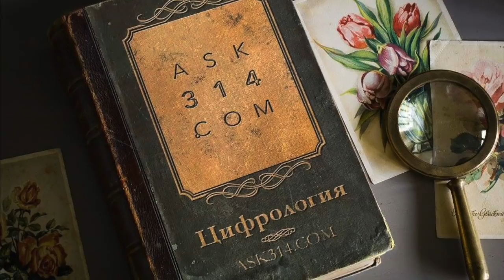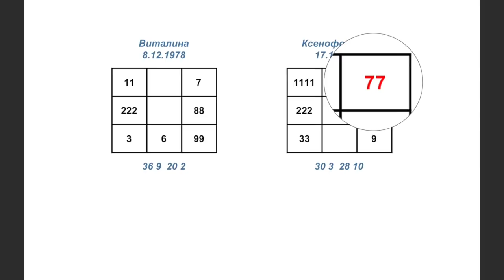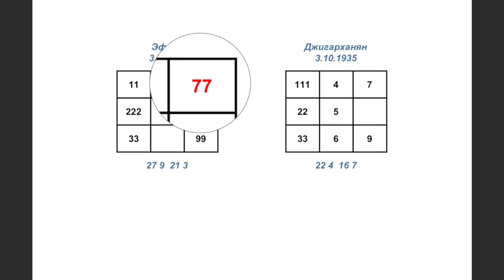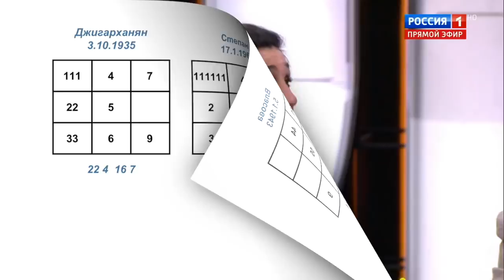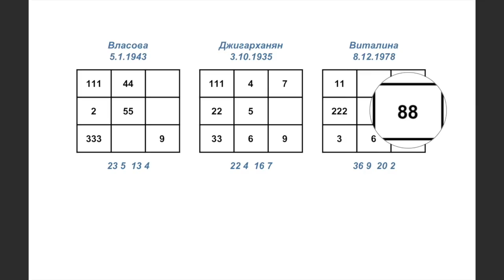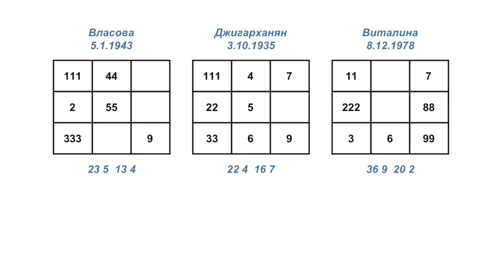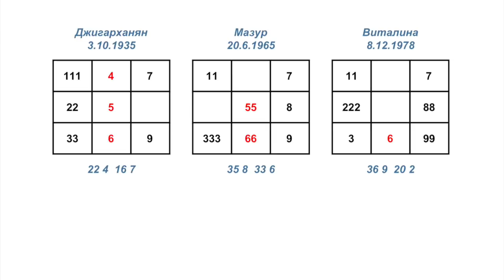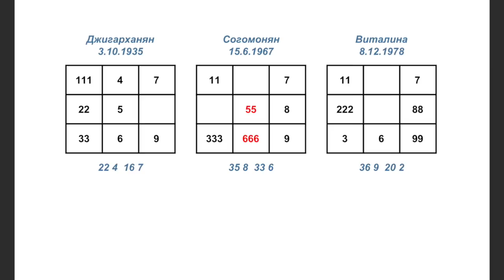Армен Джигарханян "Звезда в Квадрате"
Отстраненный анализ даты рождения Армена Джигарханяна и Виталины Цымбалюк-Романовской, а также ключевых событий их жизни. Что говорят цифры. Анализ Квадрата Пифагора Джигарханяна и Виталины и людей, которые их окружают.
Все подробности о векторе и векторных отношениях можно узнать прослушав шоу из радиоархива а также аудиоответы на вопросы